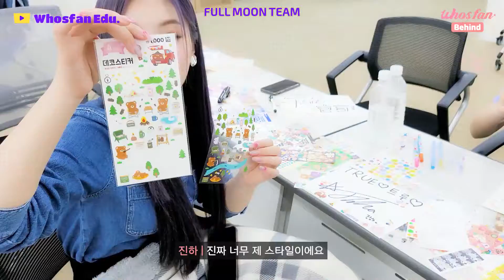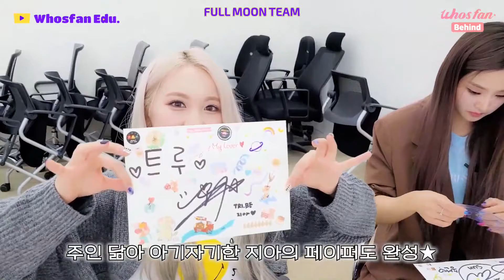[ Arabic Sub ] A video that collects a lot of love tribe moments... _ Whosfan Behind